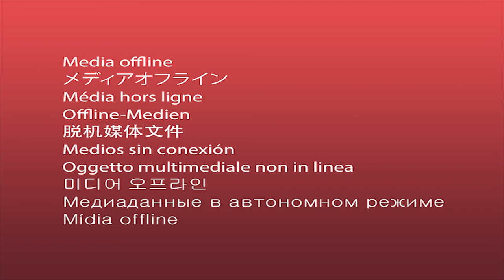Funil de Vendas Offline: Como Criar Processos de Vendas Poderosos